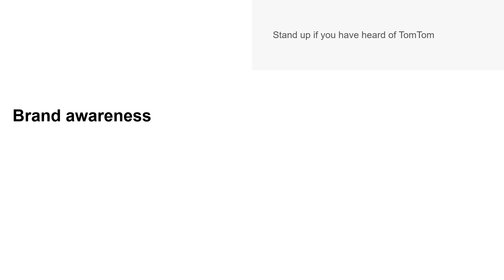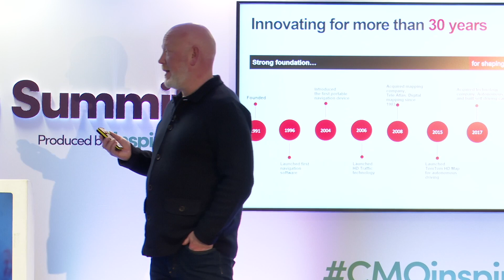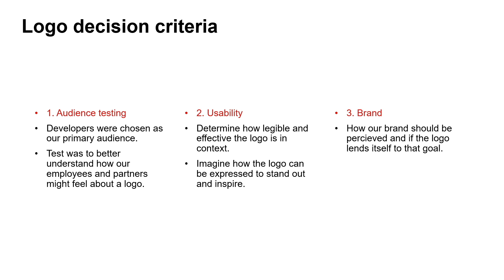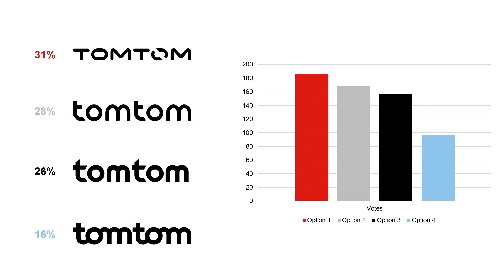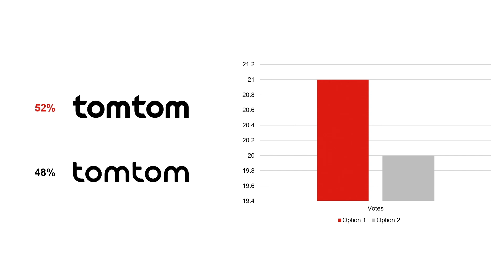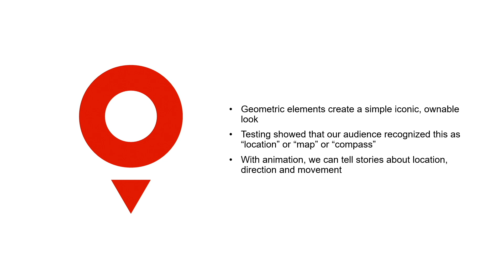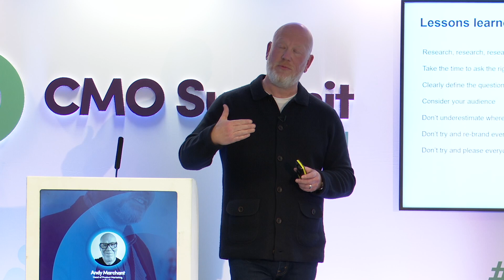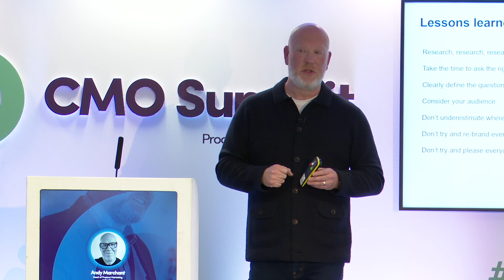The Ultimate Guide to Successfully Rebranding | TomTom's Head of Product Marketing Andy Marchant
In this masterclass session Andy Marchant, Head of Product Marketing at TomTom, covers the lessons learned during TomToms recent rebranding, looking at planning, execution, and output in order to gain valuable insights and therefore the knowledge you need to deliver the results in your next rebranding.

Masterclass from CMO Inspired Summit | Syon Park, London March 7th 2023